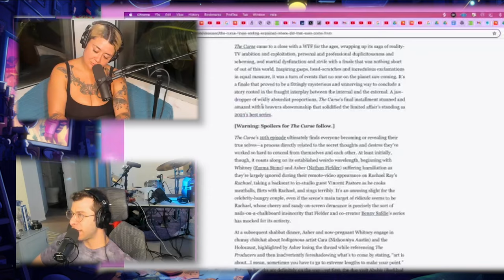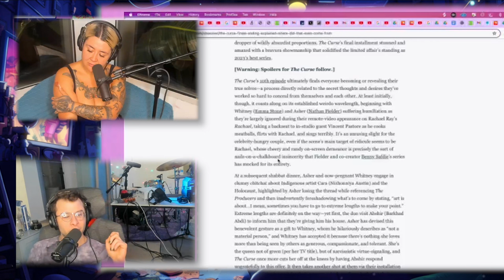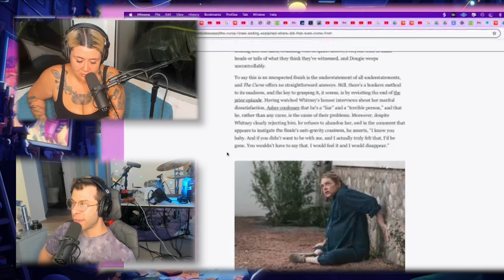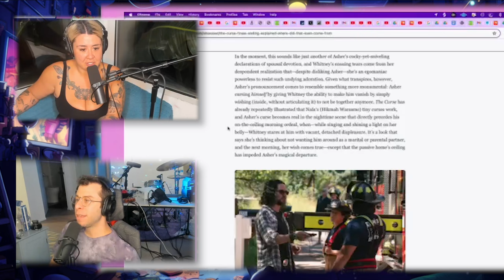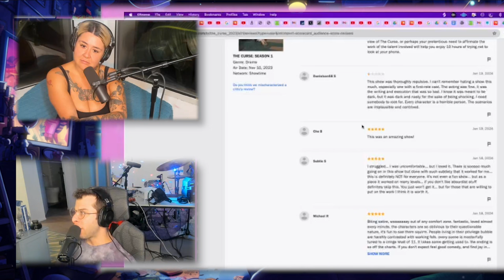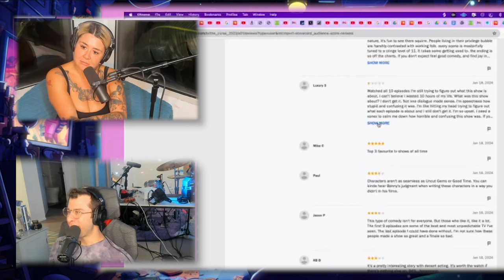Deep Dive Into Nathan Fielders ‘The Curse’: Worth The Hype?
Heres a double perspective on 'The Curse,' a show co-written by Nathan Fielder and Benny Safdie. In this episode, THET provides a quick review, diving into the dark humor and unexpected twists of 'The Curse.' Join us for an entertaining journey through 'The Curse'!